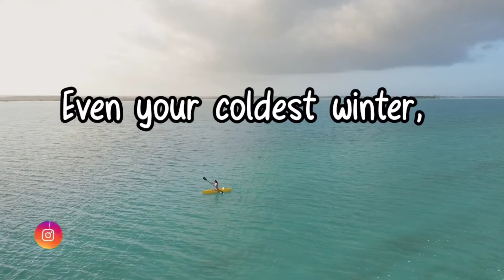Life Realistic Quotes - Life Inspirational Quotes - Motivational Quotes - Reviving Quotezz..